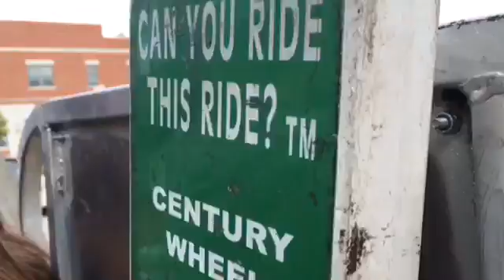THE TIME I LOST MY VIRGINITY | Vlog #7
Don't forget we post every tuesday! Sorry about the artsy fartsy stuff :/

Music
Mad World- Michael Andrews and Gary Jules
Cinema- Benny Benassi ft. Gary Go